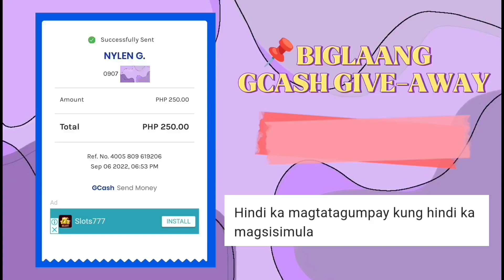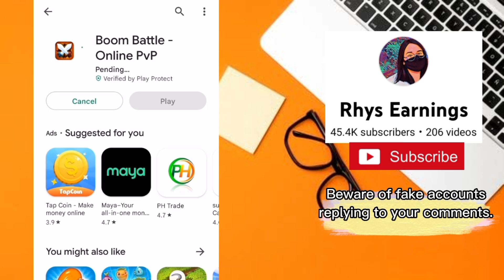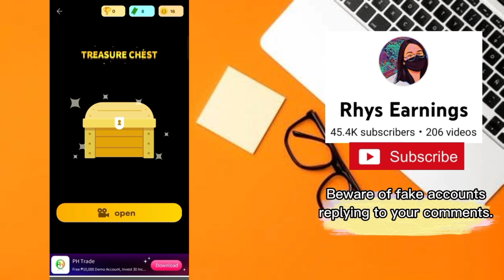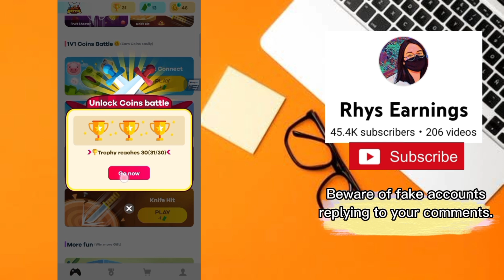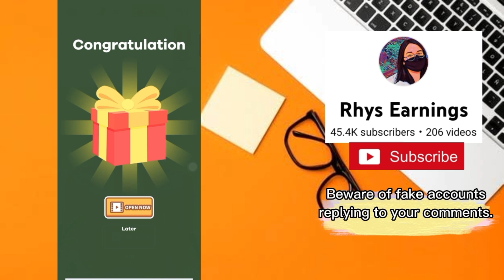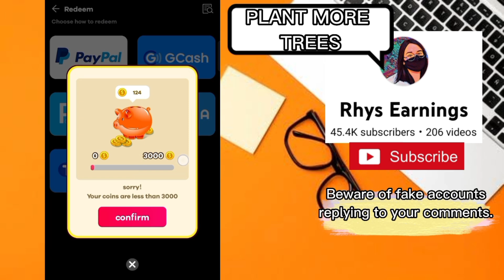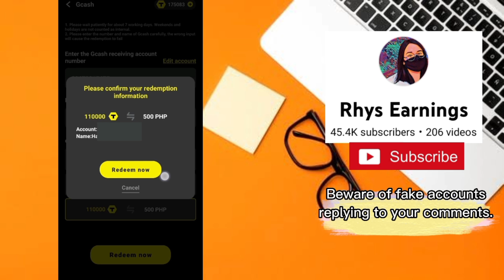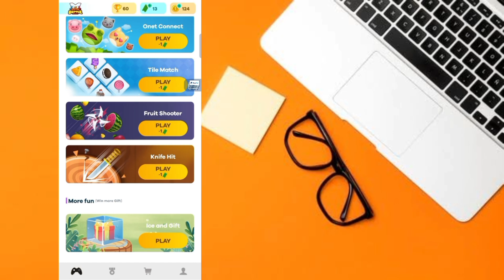DIRECT GCASH ₱500 | WALANG PUHUNAN MAGLALARO KA LANG | WITH OWN PAYMENT PROOF - BOOM BATTLE REVIEW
Hi!! KAMUSTA PO KAYO? THANK YOU FOR YOUR SUPPORT SA AKING CHANNEL❤️❤️

👉Invitation Code - D3C2SZUB

Timecodes
00:00 - Intro
02:28 - How to download the App
02:41 - Create an Account
03:25 - Activate account (para lumabas ang paypal cash-out icon)
04:05 - How to share invitation link&code
05:09 - How to earn coins and tickets
11:43 - How to cash-out
15:41 - Own payment proof
15:53 - Honest app review

🦋Video Information
Posted: September 9, 2022

🌱NEXT MILESTONE: ₱3,000 Gcash give-away for 50K SUBSCRIBERS 6 Winners of ₱500 EACH

Title: Workation by Jay Someday

MARAMING MARAMING SALAMAT PO SA SUPORTA!!😇😇🙏🙏✨✨
Para sa lahat ng nagsusumikap dyan, kagaya ko na working student KAYA NATIN TO!
Para sa mga magulang na nagmamahal at nag-aaruga ng kanilang anak at pamilya MARAMING SALAMAT PO SA INYONG PAGMAMAHAL
Palaging tandaan na mahal na mahal tayo ng ating Heavenly Father. God bless us everyone.

RELATED TOPIC:
HONEST REVIEW
TAGALOG REVIEW
GCASH PAYING APP 2022
WALANG PUHUNAN PAYING APP
WALANG PUHUNAN EARNING APP
NEW PAYING WEBSITE
NEW EARNING WEBSITE
BOOM BATTLE REVIEW
BOOM BATTLE TAGALOG
BOOM BATTLE LEGIT
BOOM BATTLE PAYMENT PROOF